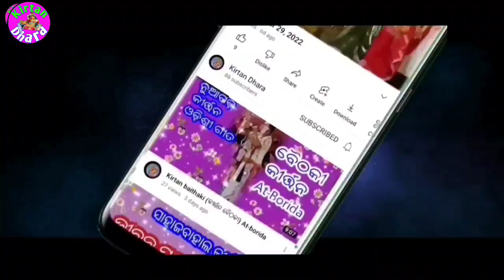Jaya Jaya Maa Maheswari !! Kumhari Ledies Kirtan !! Kirtan Baithaki At-Narsinhapur